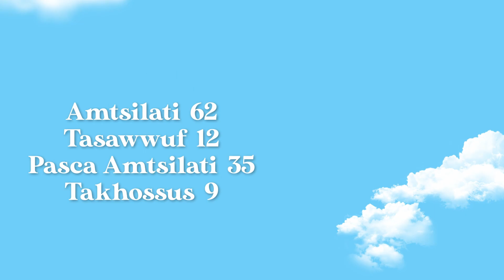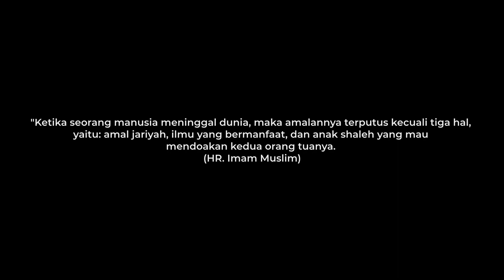BEKAL UNTUK ORANG TUA | PON PES DARUL FALAH AMTSILATI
WISUDA AMTSILATI 62 - PASCA AMTSILATI 35 - TASAWUF 12 - TAKHOSSUS 09

  (Amtsilati Pusat).
 (Ngaji KH. Taufiqul Hakim)
 2022